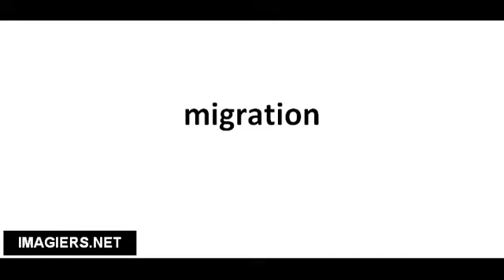Richtig Aussprechen # migration